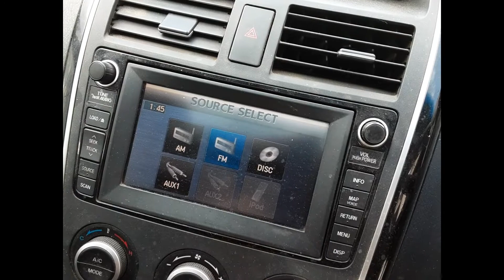2008 Mazda CX9– Stereo/Head Unit Test 5183